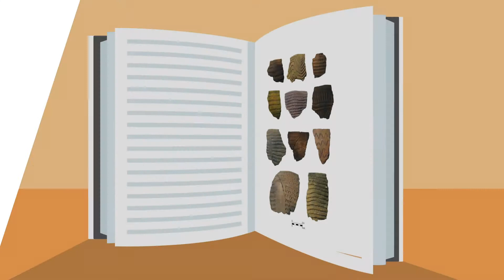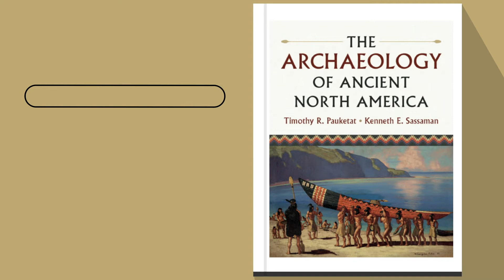The Archaeology of Ancient North America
Discover the Archaeology of Ancient North America.